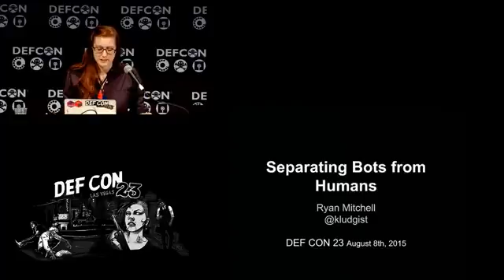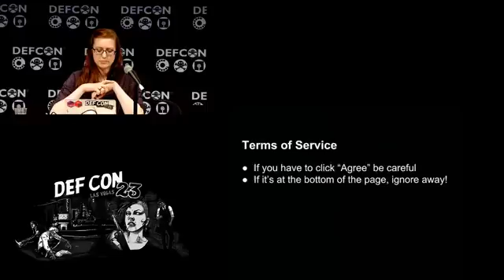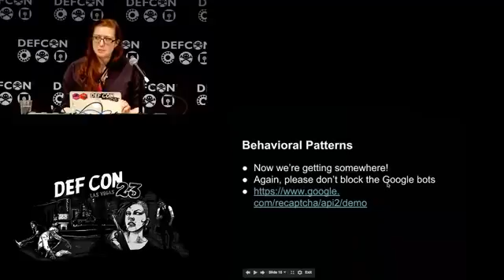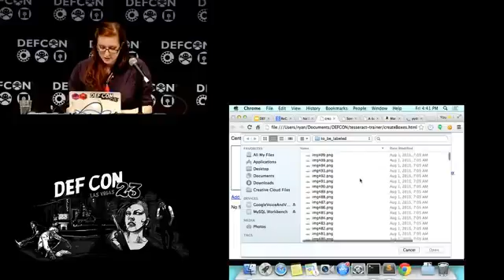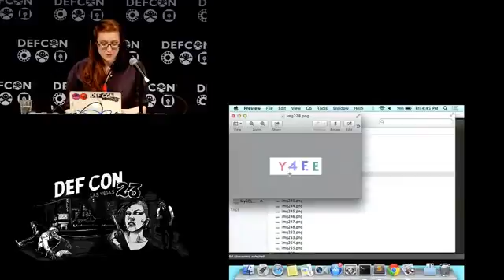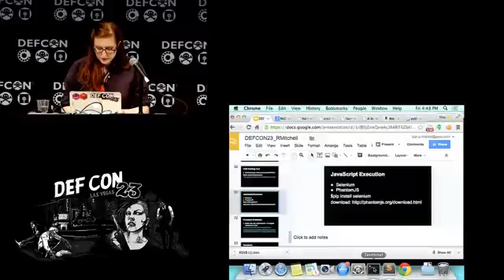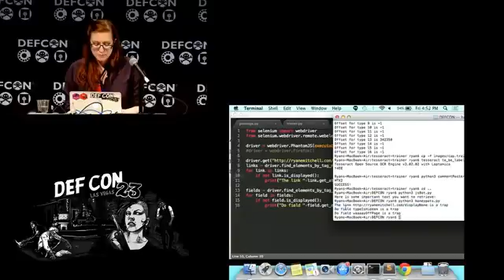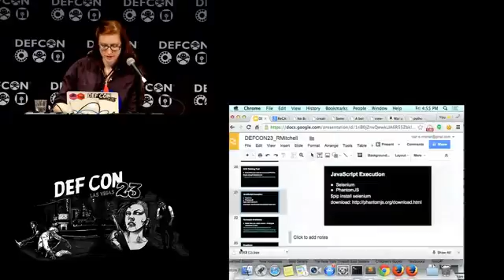DEF CON 23 - Ryan Mitchell - Separating Bots from the Humans